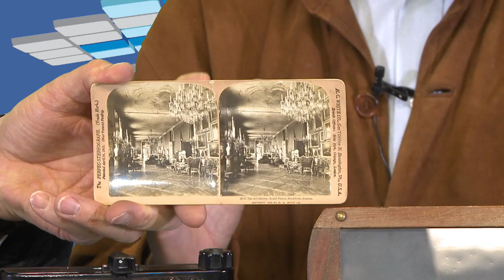Ospite Alberto Pesca, appassionato di fotografia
Oltre 200 macchine fotografiche in una collezione da museo. Nascita della passione per la fotografia e dei suoi strumenti.